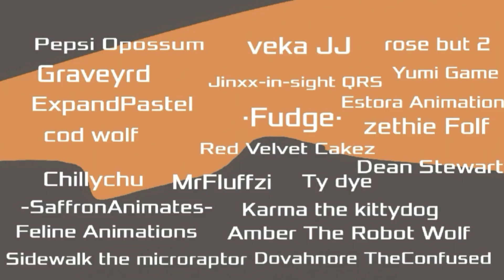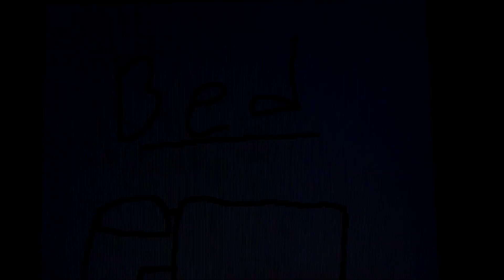Don't Mine at Night Map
you must have a phone to sign in :)
WE DID IT GAMERS!! Thank you everyone who joined the map! i was. happy to see it all come together!

ALSO big thanks to Yoship! She edited the map together for me and it wouldnt be here if it wasnt
♡♡♡♡♡ So if you could go ahead and show her some love. She added the small details in the map which im very very thankful for.

Also thanks to everyone who joined!